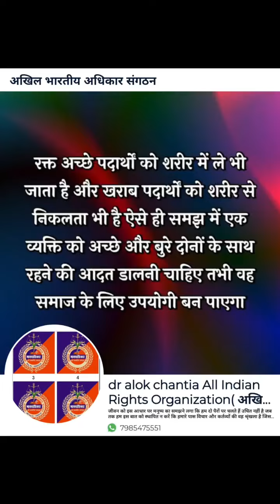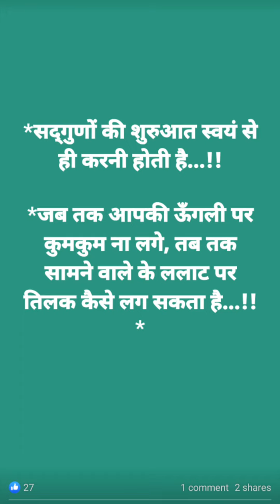विचार एक संचारी भाव है जो जीवन के अर्थ को स्पष्ट करता है अखिल भारतीय अधिकार संगठन